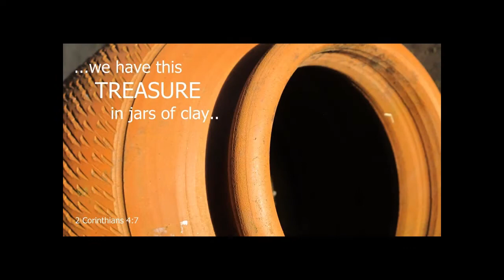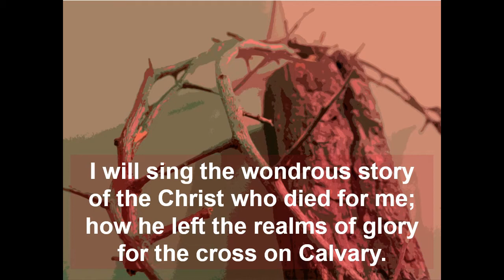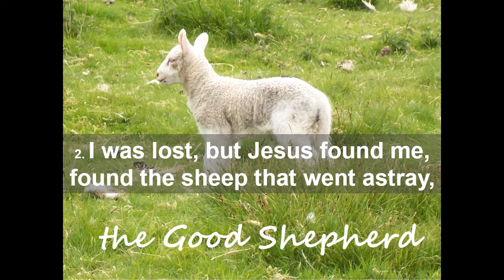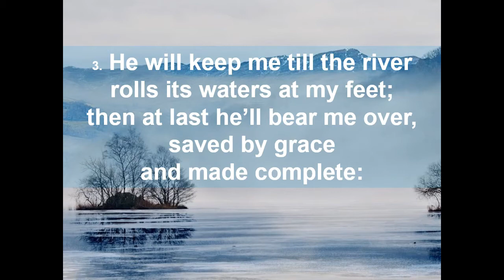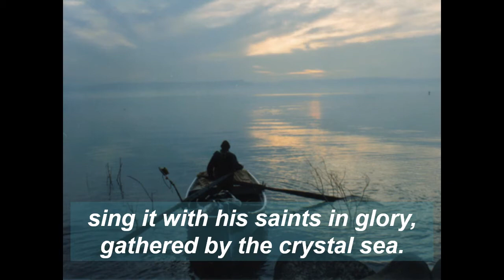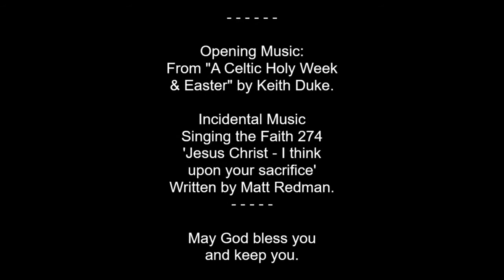Day 10 - Sunday : Lent 2 - Jesus predicts his death.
The 10th in our series of short devotional videos taking us on a journey through Lent, with extracts from the gospel of Luke. For more information please see the 'Invitation' video that introduces the series. May God bless you richly as we journey with Jesus to the Cross during Lent; and glimpse - beyond the darkness - the light and the hope of new life in him!